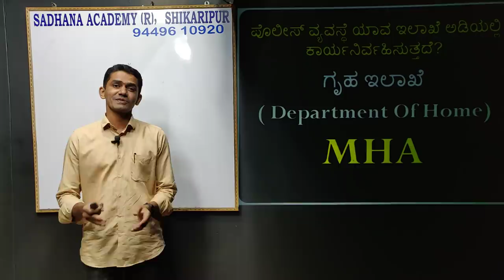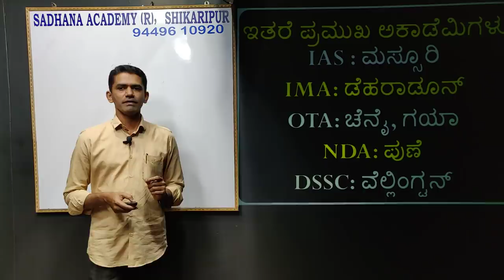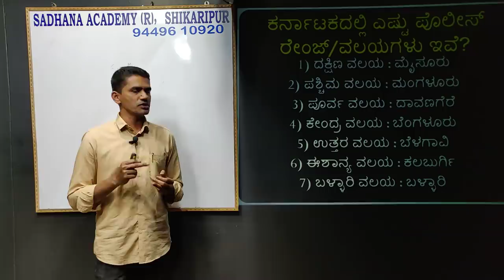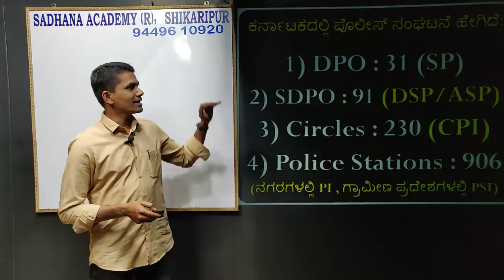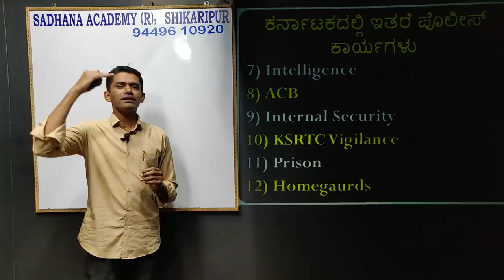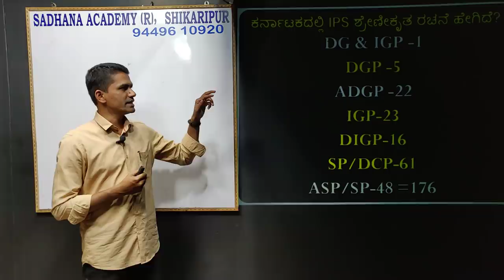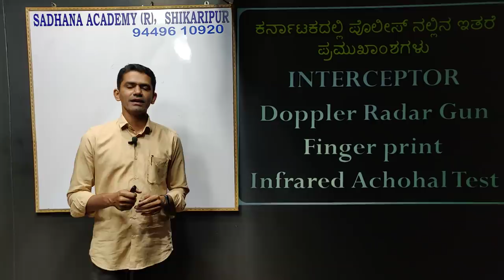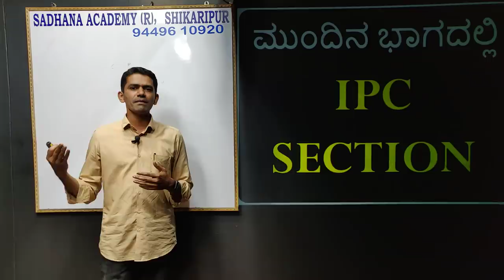Police Organization | PC | PSI | Police Department | Information | Manjunatha B | Sadhana Academy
ಪೊಲೀಸ್ ಸಂಘಟನೆ : Organization of Police in Karnataka

ಸಾಧನಾದ ಎಲ್ಲಾ ವಿಡಿಯೋಗಳ ವಿಷಯವಾರು ಲಿಂಕ್-ಗಳು:
1. History of India: ಭಾರತದ ಇತಿಹಾಸ

2. Geography: ಭೂಗೋಳಶಾಸ್ತ್ರ

5. General Science & Technology: ಸಾಮಾನ್ಯ ವಿಜ್ಞಾನ ಮತ್ತು ತಂತ್ರಜ್ಞಾನ

9. English: ಇಂಗ್ಲೀಷ್

10. Kannada:  ಕನ್ನಡ